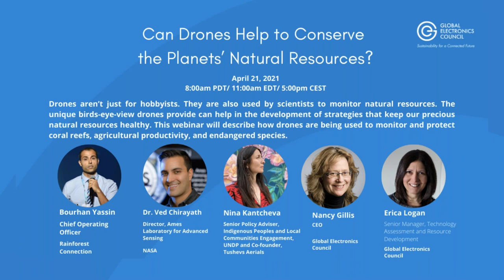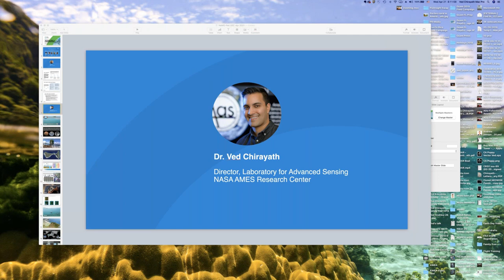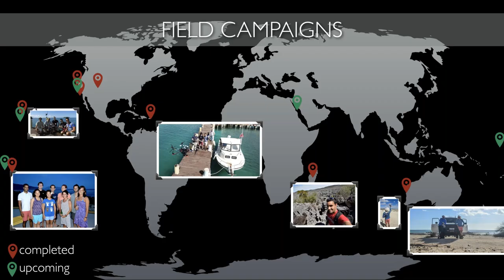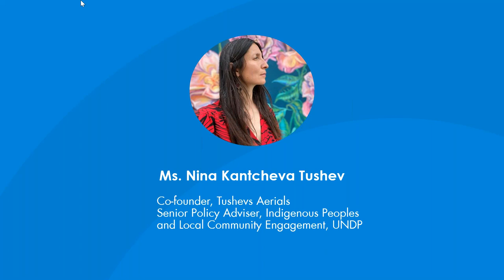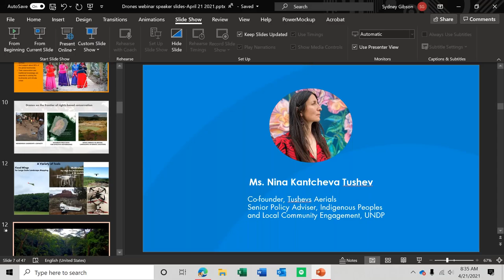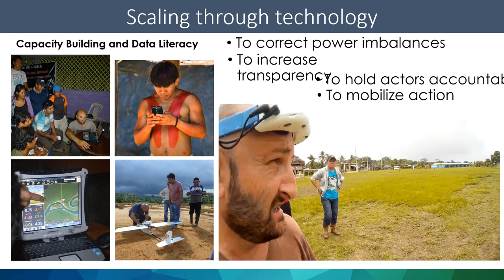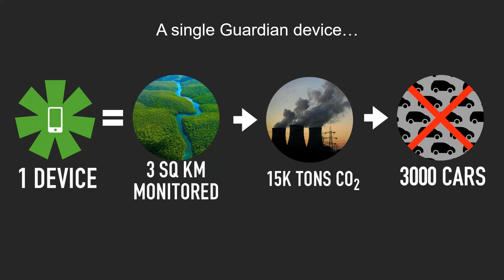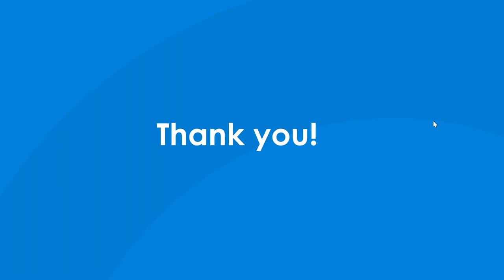Can Drones Help to Conserve the Planet’s Natural Resources?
Drones aren’t just for hobbyists.  They are also used by scientists to monitor natural resources.  The unique birds-eye-view drones provide can help in the development of strategies that keep our precious natural resources healthy.  This webinar will describe how drones are being used to monitor and protect coral reefs, agricultural productivity, and endangered species.

About Global Electronics Council (GEC)
The Global Electronics Council is a mission-driven nonprofit that leverages the power of purchasers to create a world where only sustainable technology is bought and sold. GEC manages the EPEAT eco-label, a free resource for procurement professionals to identify and select more sustainable products. In addition, the EPEAT ecolabel is a resource for manufacturers to demonstrate that their products conform to the highest sustainability standards. Since its launch in 2006, procurement professionals have reported purchases of 1.5 billion EPEAT products, generating cost savings of $13.1 USD and a reduction of 200 million metric tons of greenhouse gas emissions.

The Global Electronics Council (GEC) manages the EPEAT ecolabel. GEC has met the requirements of ISO 14024, which is necessary for managing a Type 1 ecolabel. GEC sets the policies for the EPEAT ecolabel.